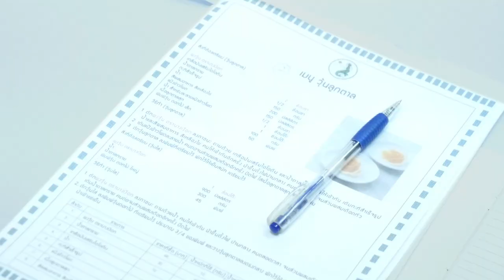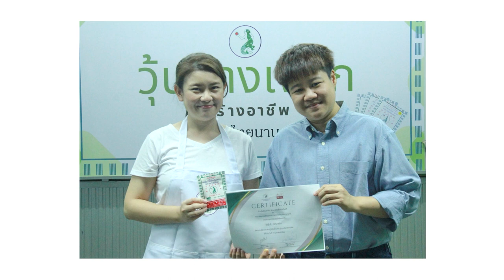วุ้นนางเงือก สร้างอาชีพ "วุ้นลูกตาล" สูตรเด็ดอ.ยิ่งศักดิ์